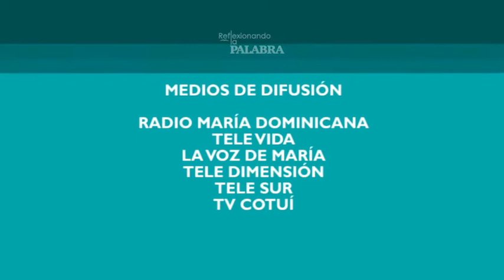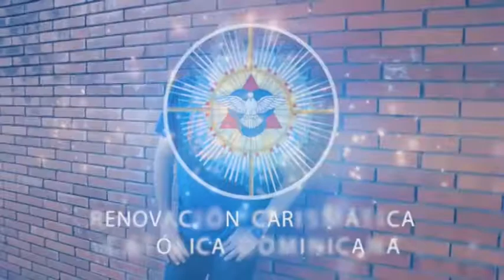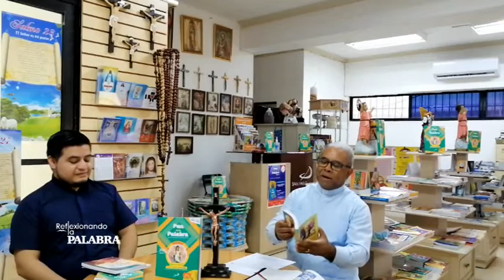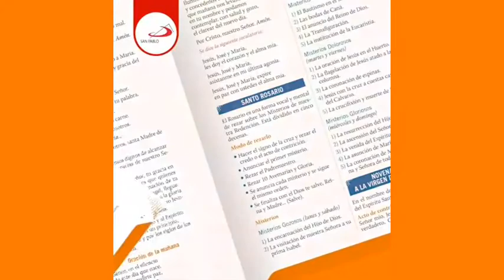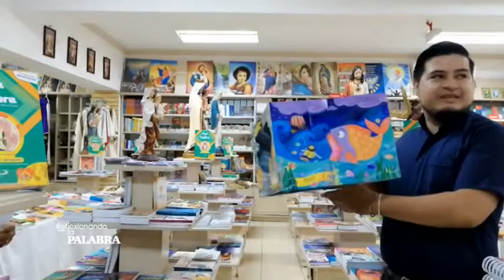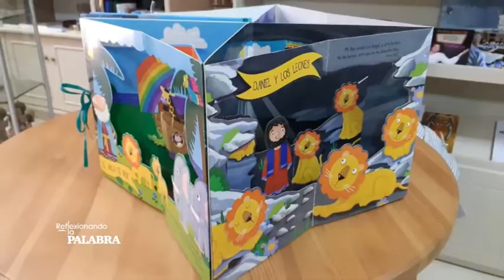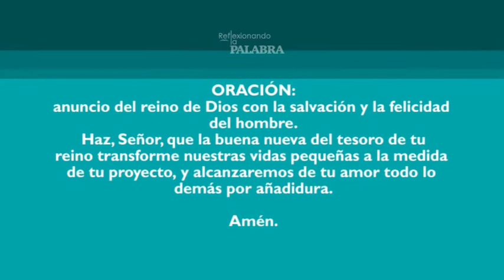Reflexionando la Palabra. Padre Domingo Vásquez 26/ 07 /20